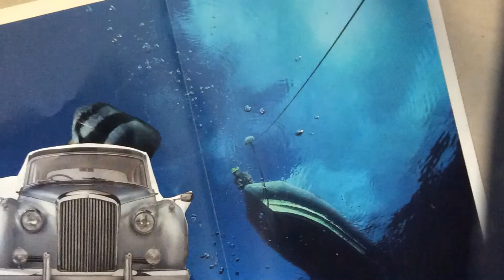My Stop Motion Movie7